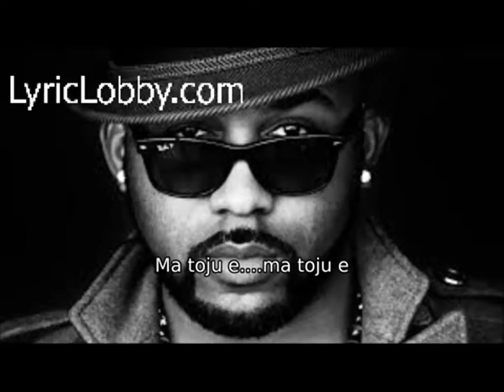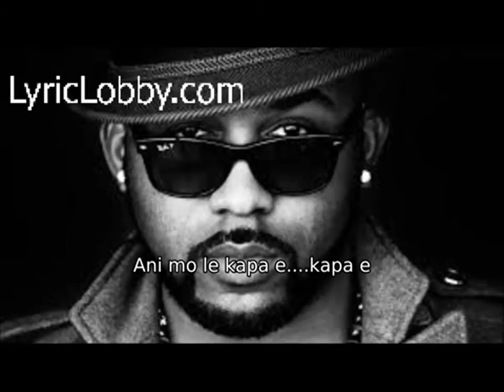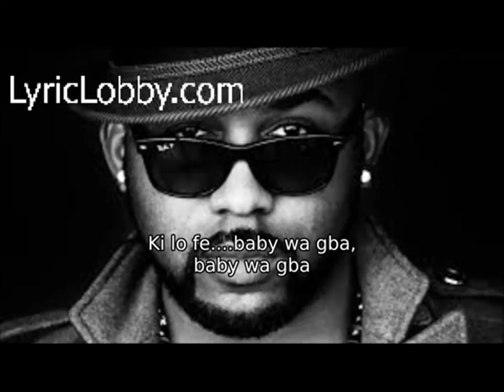Banky W - Jasi Lyrics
Go to Lyriclobby.com for many more lyric videos